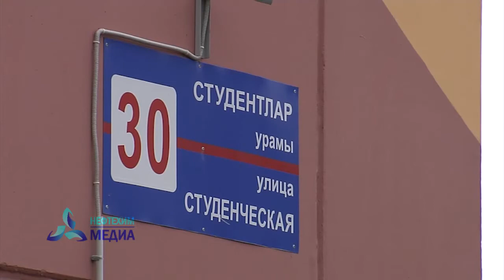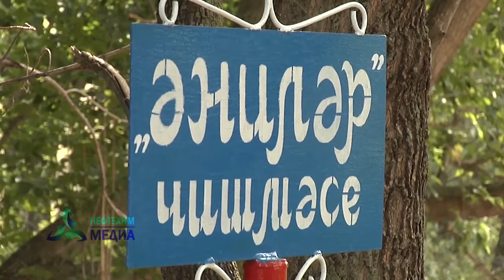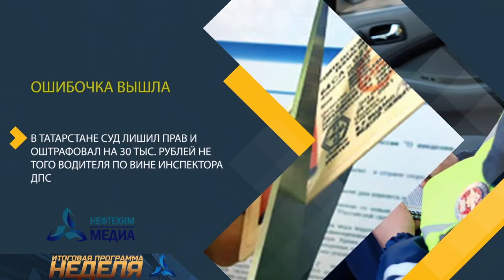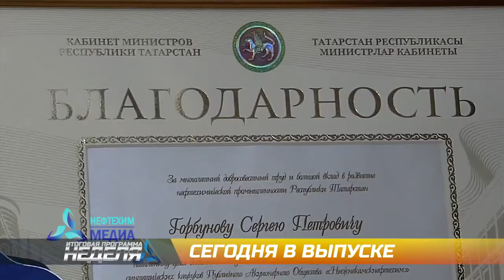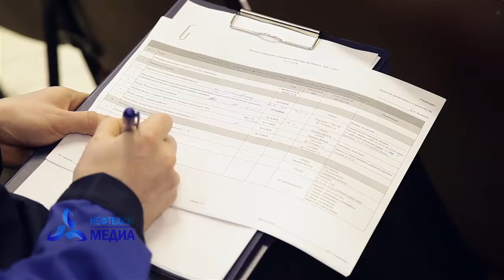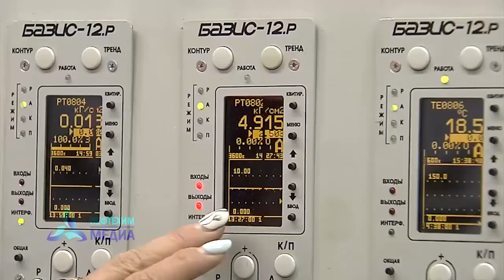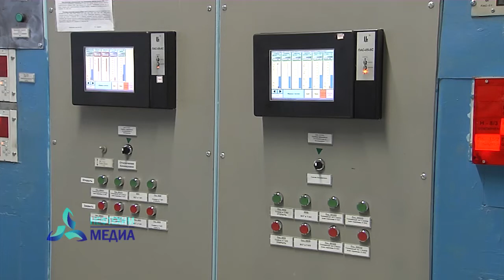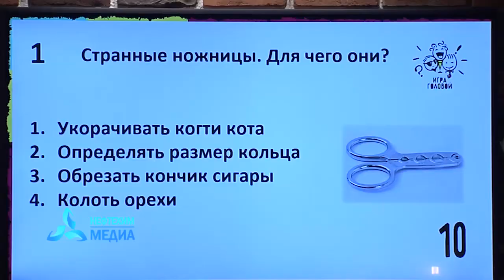Неделя.Эфир. 26.10.18. - телеканал Нефтехим (Нижнекамск)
Итоговый выпуск новостей за прошедшую неделю.